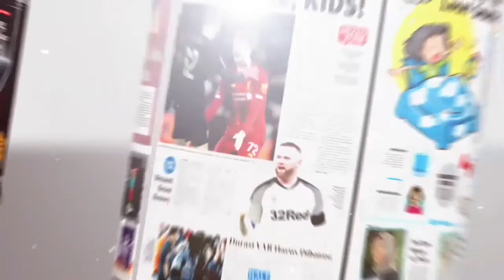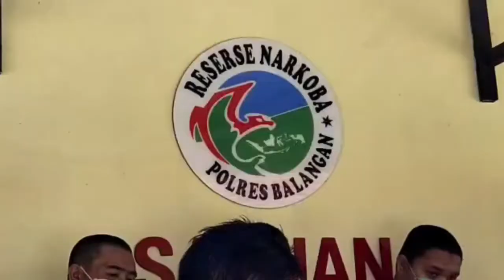SATU BULAN OPERASI, POLRES BALANGAN MUSNAHKAN 72,99 GRAM SABU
Jajaran Sat Res Narkoba Polres Balangan, Senin (20/7) melakukan pemusnahan barang bukti narkoba jenis sabu-sabu yang diamankan dari tiga orang tersangka dalam satu bulan terakhir. Total ada sekitar 72.99 gram sabu yang dimusnahkan.